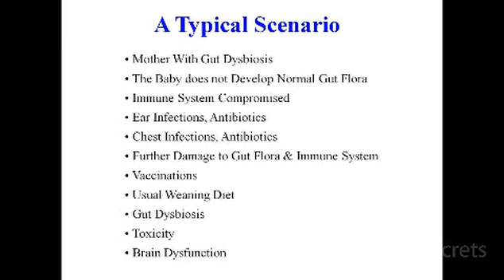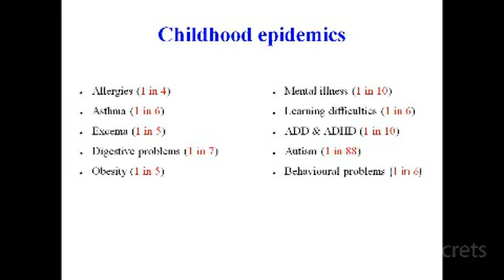Marieke Rodenstein - Gut dysbiosis is leading to childhood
This is part 2 of the Walk the Talk Series 4 by Marieke Rodenstein and Dr Maarten Stapper . A typical scenario when a mother with gut dysbiosis has given birth. Marieke explains how this can lead to childhood epidemics such allergies, asthma, obesity, learning difficulties, ADHD etc. and these epidemics are growing numbers in Australia. This is not faith or bad luck, we can prevent these diseases.